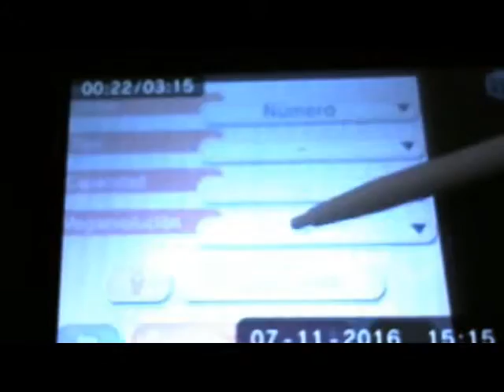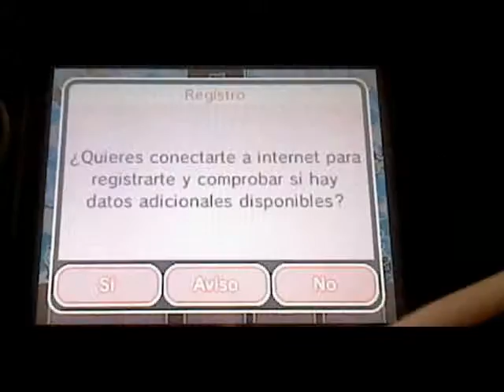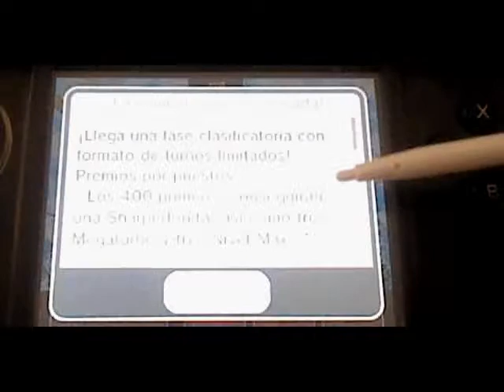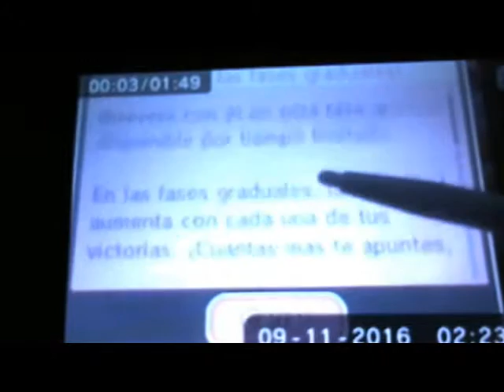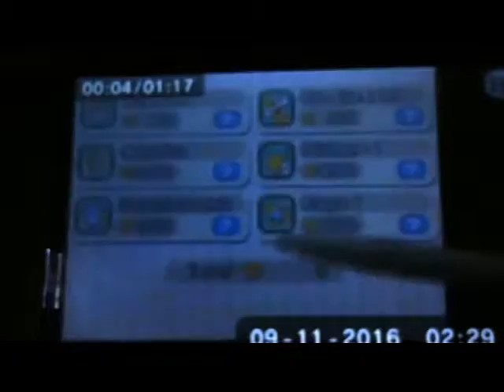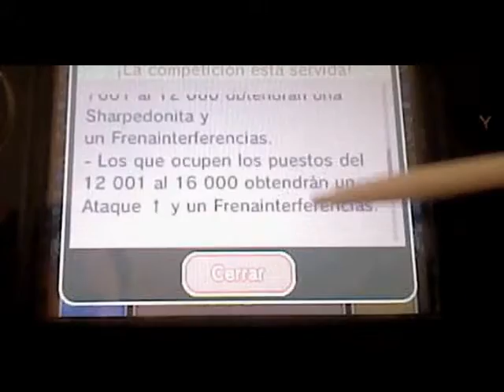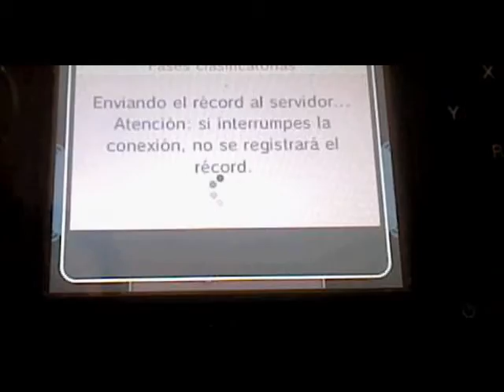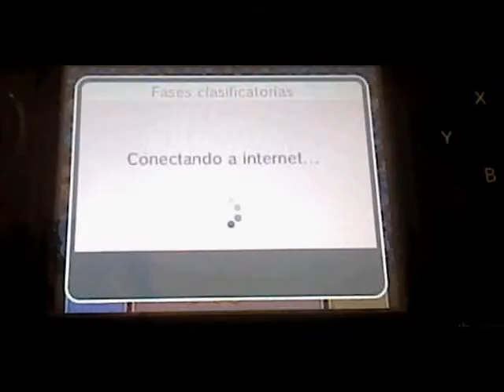PKMN Shuffle Narrado 148ª parte: ¡Por fin Meloetta! (Y más chorradas)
En esta entrega, capturamos al Pikachu Dormilón y luego jugamos a la fase alternativa de Medicham, a la fase competitiva de Mega Sharpedo y jugamos los primeros 10 grados la de fase gradual de Meloetta, con captura incluida.